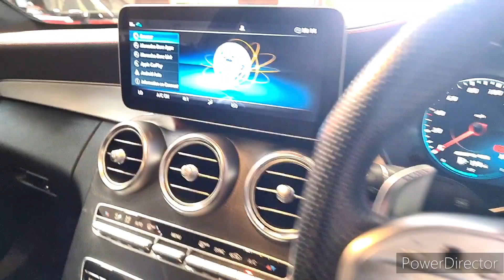Mercedes-Benz C Class 3.0 C43 V6 AMG (Premium) G-Tronic+ 4MATIC Euro 6 (s/s) 2dr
RF19JUE
2019 (19)
44,000 miles
Petrol
Automatic
2 Door Coupe
Euro 6